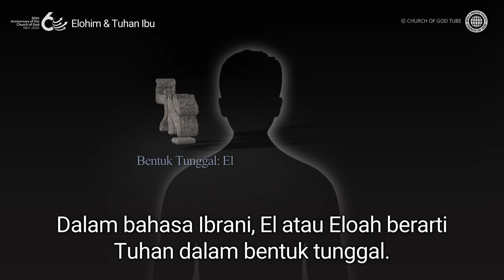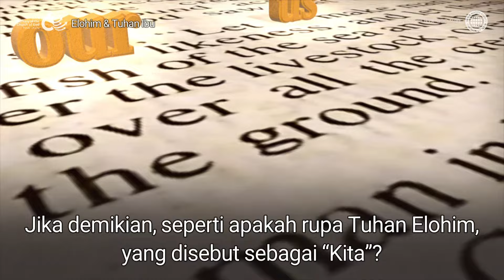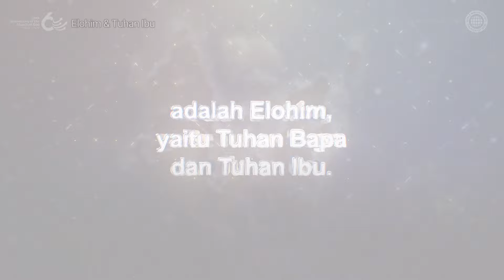Elohim: Kristus Ahnsahnghong Yang Datang Kedua dan Tuhan Ibu | Gereja Tuhan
Kata “Elohim” Bersaksi Tentang Tuhan Ibu

Kebanyakan orang Kristen saat ini percaya bahwa hanya ada Tuhan Bapa, tetapi Alkitab bahasa asli menggambarkan Tuhan sebagai Elohim. Itu berarti tidak hanya ada Tuhan Bapa.

Gereja Tuhan percaya kepada Tuhan Elohim, yaitu Kristus Ahnsahnghong yang Datang Kedua dan Tuhan Ibu.

Kejadian 1:26-27
Berfirmanlah Allah: “Baiklah Kita menjadikan manusia menurut gambar dan rupa Kita, … ”
Maka Allah menciptakan manusia itu menurut gambar-Nya, menurut gambar Allah diciptakan-Nya dia; laki-laki dan perempuan diciptakan-Nya mereka.